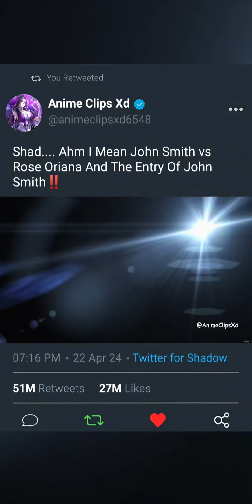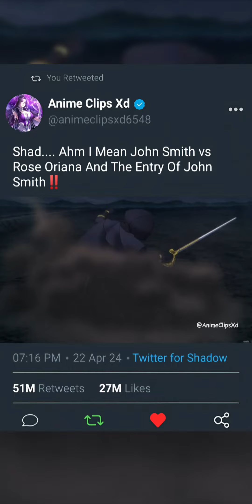Now Then Might I See Your Tickets Please!! 🔥🔥😎 | Cool Anime Moment